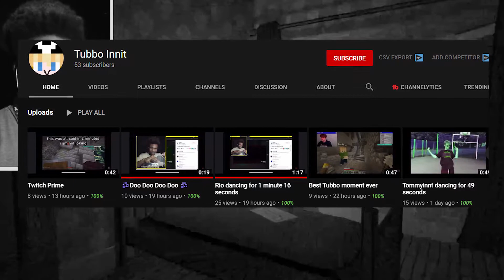The Tell Tale Heart - AM I A KILLER?!?!